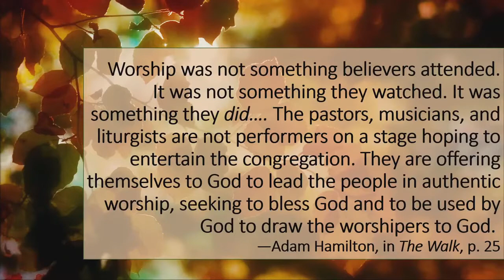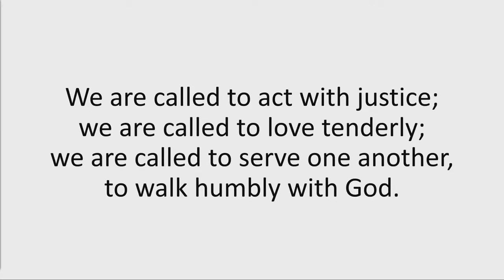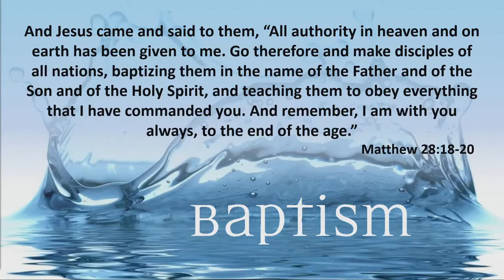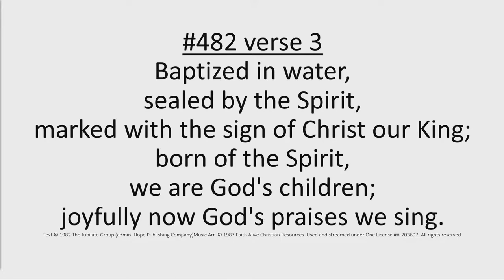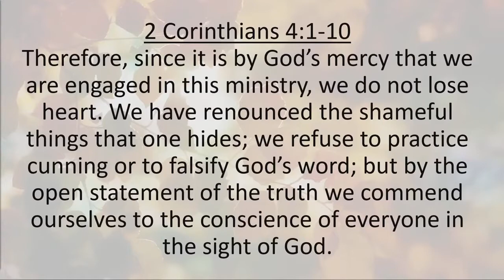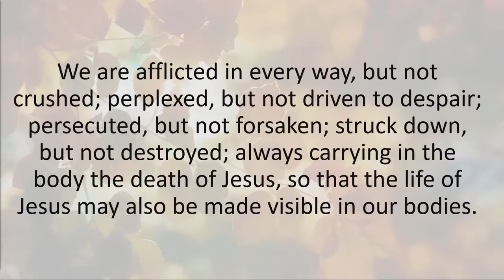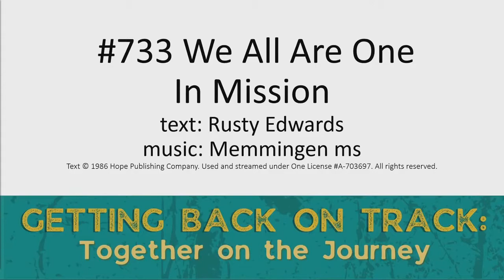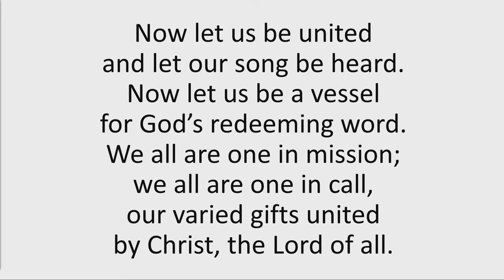October 17, 2021 11am Worship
Welcome to worship for Sunday, October 17, 2021. Today, Pastor Nancy Enderle preaches on sharing, continuing our "Getting Back on Track: Together on the Journey" series. Marge Resan leads the Children's time and Gary Lewis & Martha Stoner lead music. For more information on our Covenant community, visit our